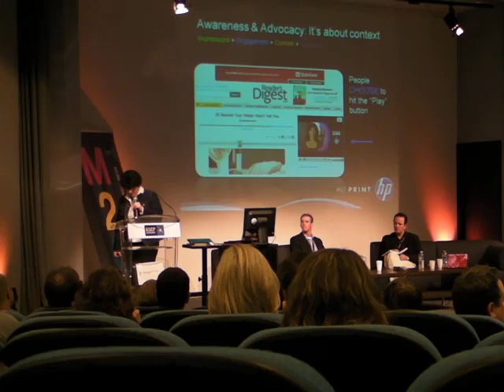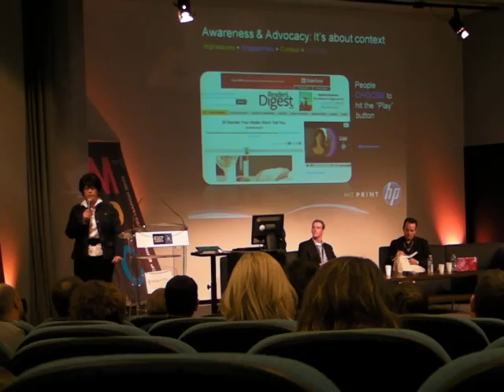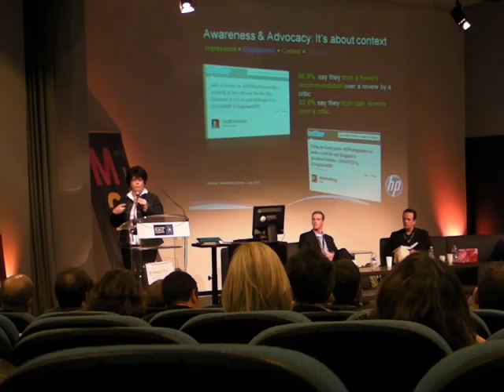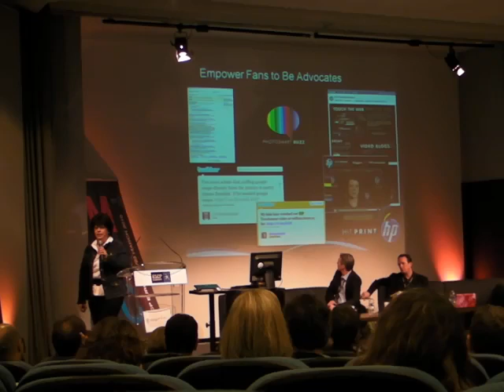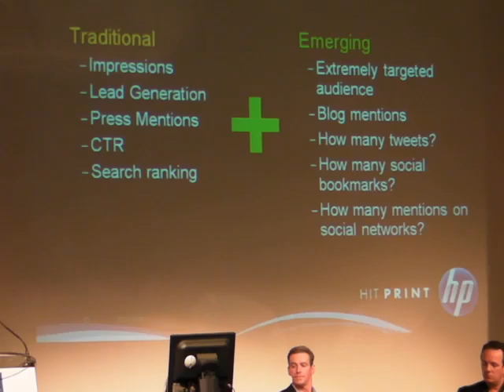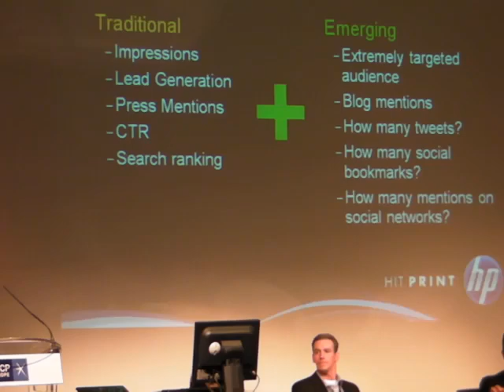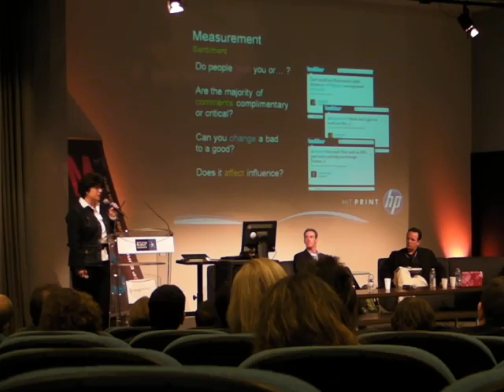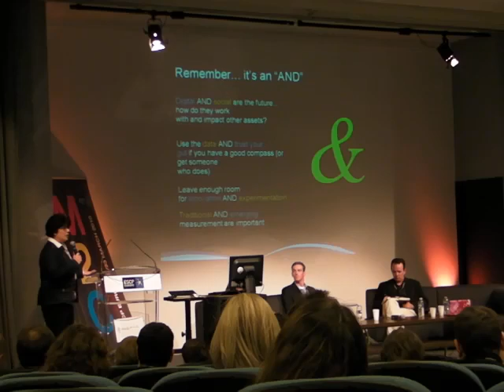Marketing2Conference - HP about creating brand advocates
EMPOWERING YOUR FANS AND CUSTOMERS TO BECOME BRAND ADVOCATES by Angela Losasso, Hewlett-Packard